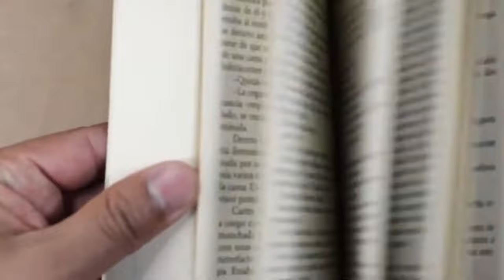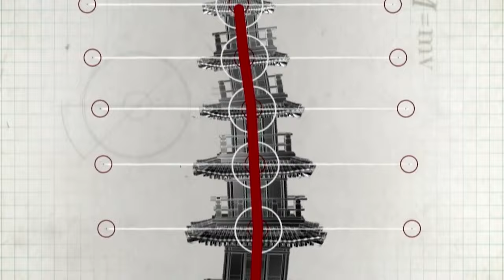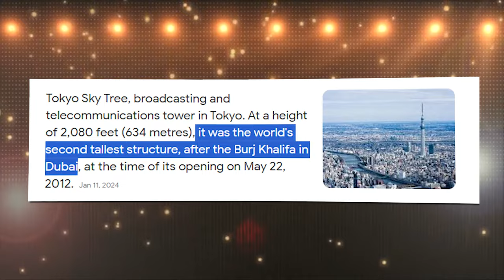World Records: The Biggest Megaprojects in History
Prepare to be awestruck as we journey through the annals of engineering marvels with "World Records: The Biggest Megaprojects in History." In this riveting exploration, we uncover the colossal feats of human ingenuity and perseverance that have shaped our world. From towering skyscrapers to sprawling infrastructure projects, each megaproject featured in this documentary represents a testament to the indomitable spirit of human ambition. Join us as we delve into the stories behind these monumental endeavors, showcasing the innovation, collaboration, and sheer determination required to achieve such extraordinary feats.

Discover the awe-inspiring scale of the world's largest megaprojects, from the iconic Three Gorges Dam in China to the awe-inspiring Dubai Palm Islands. Through stunning visuals and expert insights, we unravel the challenges faced by engineers, architects, and builders as they push the boundaries of what's possible. From overcoming logistical hurdles to navigating environmental concerns, each project presents its own set of obstacles that must be conquered. Yet, through perseverance and innovation, these megaprojects have not only transformed landscapes but also redefined our understanding of what humanity can achieve.

"World Records: The Biggest Megaprojects in History" offers more than just a glimpse into the construction process; it provides a window into the collective ambition of mankind. Through these extraordinary endeavors, we witness the power of collaboration, innovation, and determination to overcome even the most daunting challenges. Join us on this epic journey as we celebrate the largest megaprojects in history and the incredible individuals who made them possible.

Welcome to IamThatLUXURY, your premier destination for all things luxury. Dive deep into a world of opulence as we showcase the finest luxury goods, items, and lifestyle experiences. From the latest designer handbags, exquisite jewelry, and high-end tech gadgets to lavish vacations, elite events, and the pinnacle of fashion, our channel is dedicated to bringing you the crème de la crème of the luxury world. Elevate your senses, embrace the art of living, and be a part of our exclusive community celebrating the finer things in life.